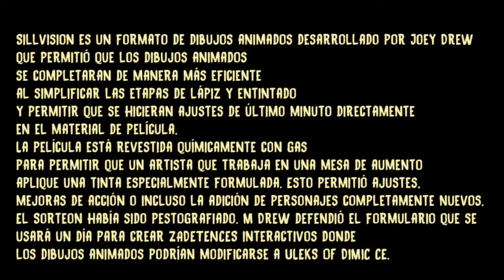NUEVO ESTUDIO???||bendy and the dark revival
ESTAMOS DEVUELTAAAAAAAAAA!!!

Nos vemos los martes, jueves y fines de semana en Twitch para continuar la aventura!!!;

MUCHAS GRACIAS!7W7